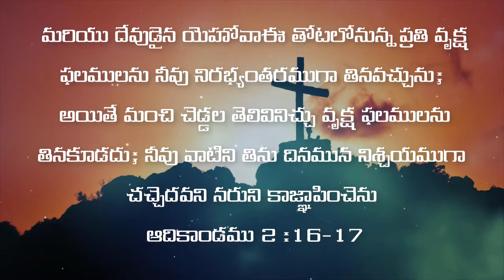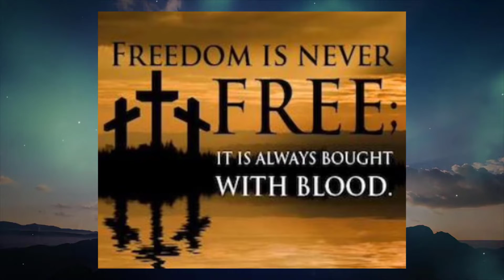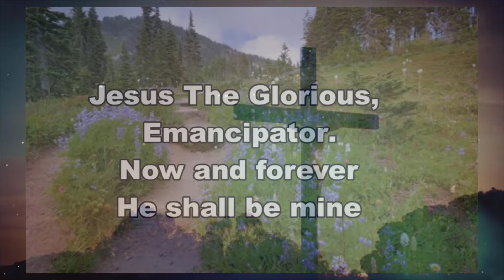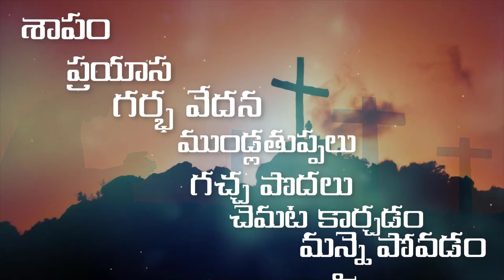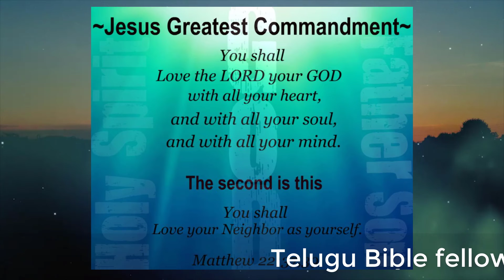1 October 2022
What isFreedom?